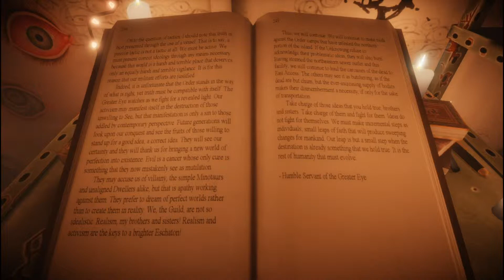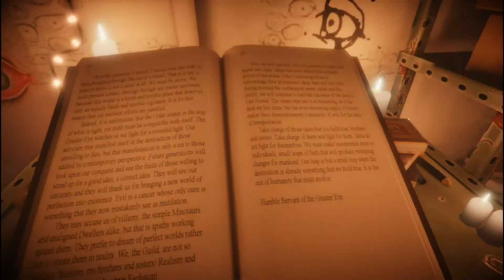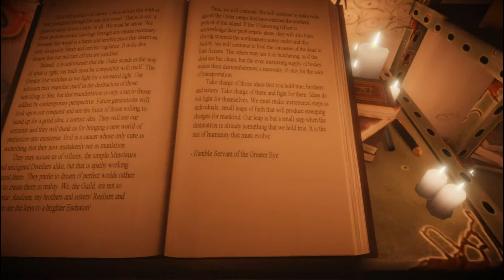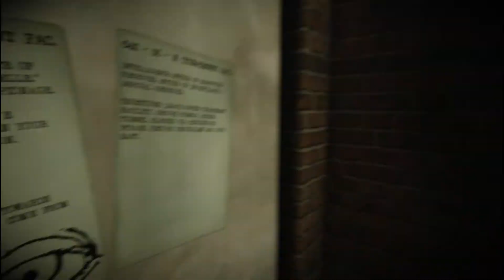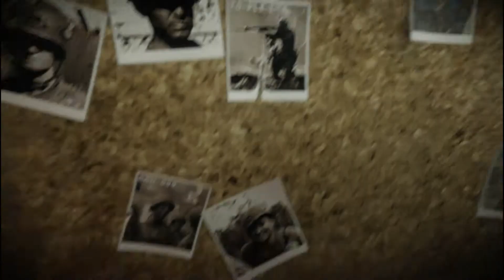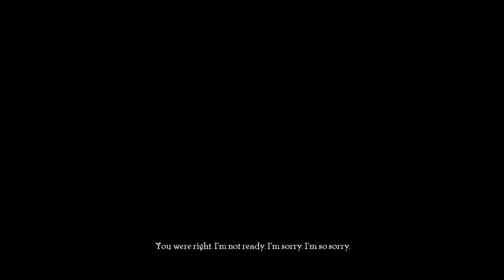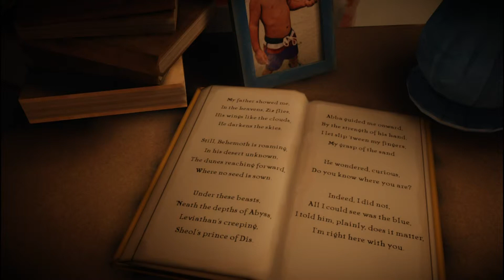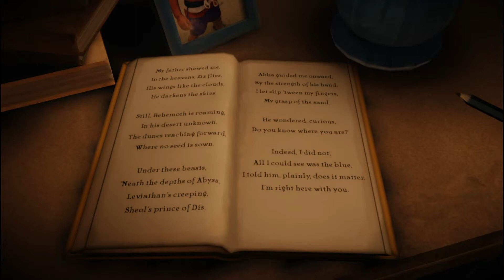The Old City: Leviathan - Chapter 2: Them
So now things start to get pretty interesting as we explore this complex on our way to the Old City. Expect cults, bullets, visions and more visions.
Damn this has some good writing.